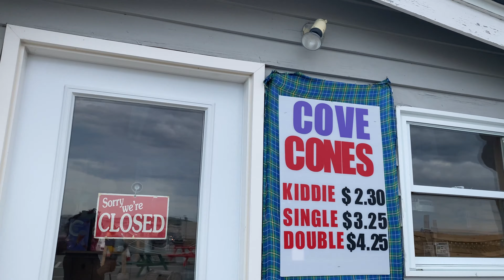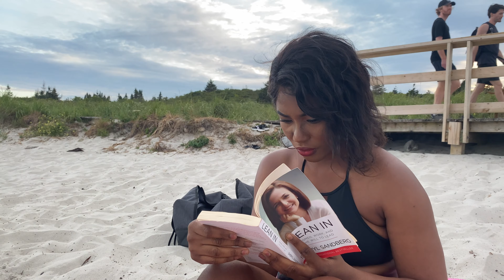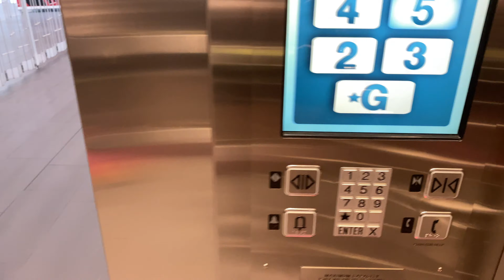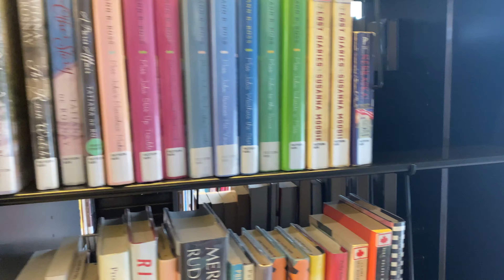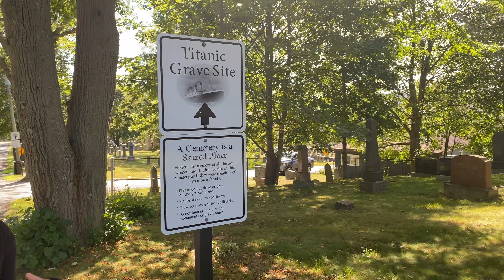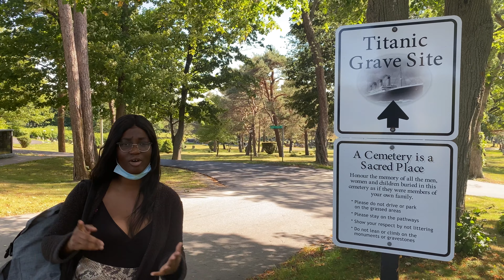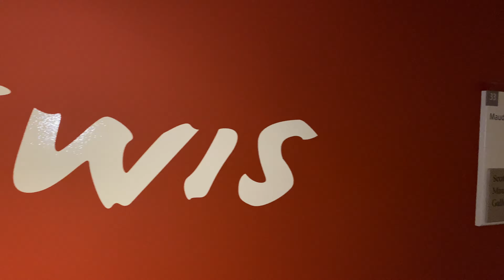Free things to do in Halifax, Nova Scotia!!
This video is about the free things you can do in Halifax, Nova Scotia. I always find myself looking for things and experiences here and decided to put a video together to always reference. I haven't been to all the places mentioned so please let me know if you have and how it was!

Hey!
its @ebisindoogon everywhere!
Love you!